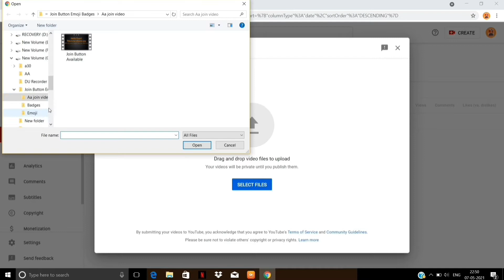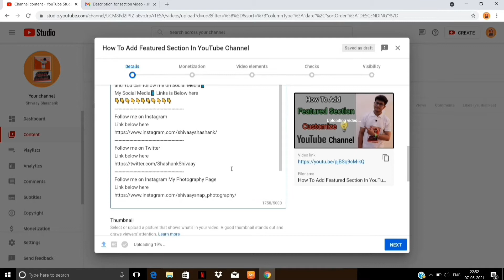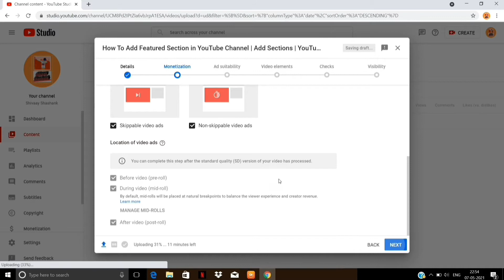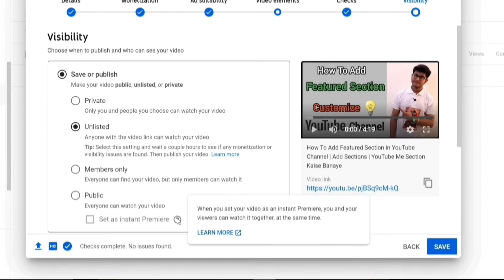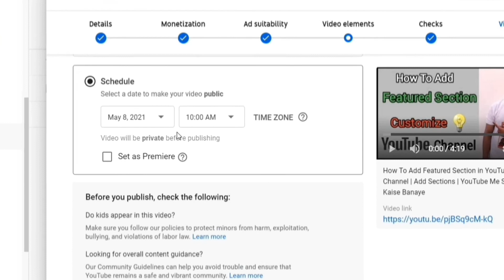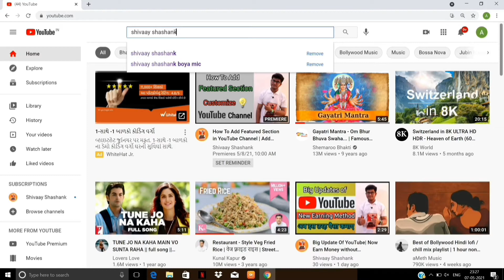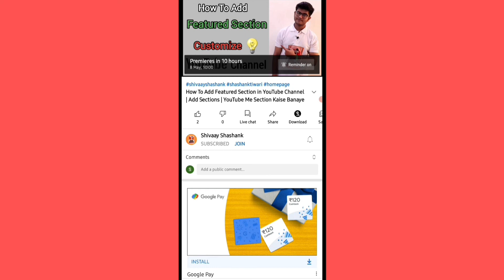How To Premiere Video On YouTube | Video Premiere kaise kare | Set As Premiere On YouTube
Hello Guys!
and in this video I will tell you that how you can upload video as premiere and this is very useful video for everyone because most of the people is very confused about this video uploading option and as we all know this is called (Set as premiere)
If you also want to learn uploading of premiere videos then please watch this video till the end